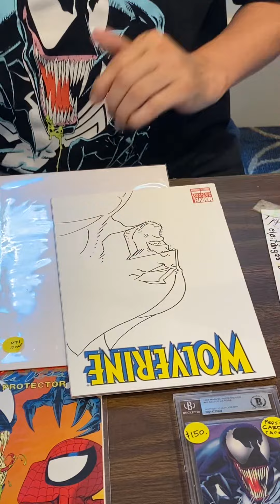Sam De La Rosa does a Wolverine on a Blank Comic Book cover at the 2022 Sarasota Comic Con Part 1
Sam De La Rosa does a Wolverine on a Blank Comic Book cover at the 2022 Sarasota Comic Con